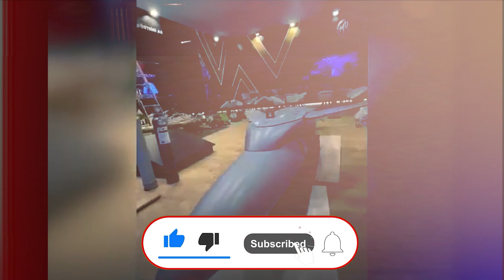تركيا تسبق العالم بخطوة الكشف عن سلاح تركي ذكي يوجه ضربات مفاجئة قادر على التفريق بين العدو والصديق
طوّرت مجموعة من الشركات الدفاعية التركية اللغم البحري الموجَّه عبر إدماج مجموعة من التقنيات العسكرية، ويمكن إطلاقه من مسافات بعيدة، وتميز أهداف العدوّ والصديق، وتجنب الرادارات الجوية والسونارات البحرية.
تقوم فكرة مشروع UÇA على إدماج مجموعة من التقنيات العسكرية الخاصة بالتوجيه والتهديف على مجموعة التوجيه الذكية المجنحة (KGK) لتحويلها إلى لغم بحري هجومي ذكي. / صورة: AA (AA)
تابعنا
تابعنا
من المقرر أن يشهد معرض إسطنبول الدولي للصناعات الدفاعية بنسخته السادسة عشرة (İDEF-2023) والمزمع تنظيمه بين 25 و28 يوليو/تموز الحالي، عرض عدد من التقنيات العسكرية التي جرى تطويرها بجهود محلية تركية.

ومن أهم الذخائر المتوقع عرضها، اللغم البحري الموجَّه UÇA، الذي جري تطويره بجهود ذاتية وتعاون ما بين شركة الصناعات الميكانيكية والكيميائية، وشركة كوتش للصناعات الدفاعية، بالإضافة إلى معهد أبحاث الصناعات الدفاعية التابع لمجلس توبيتاك (TÜBİTAK SAGE).

وتقوم فكرة مشروع UÇA على إدماج مجموعة من التقنيات العسكرية الخاصة بالتوجيه والتهديف على مجموعة التوجيه الذكية المجنحة (KGK)، لتحويلها إلى لغم بحري هجومي ذكي.

ومن الممكن إطلاق نظام UÇA من خلال الطائرات الحربية أو المسيرات الهجومية، إذ تمكنه خصائصه وميزاته من تلغيم مداخل المقرات والقواعد البحرية للعدو دون خطر الاقتراب منها.

ويأتي هذا المشروع استكمالاً لحالة التقدم التي تشهدها الصناعات الدفاعية وتحديداً في إنتاج مجموعات القنابل الذكية، ليكون مرشحاً لأن يصبح أول لغم بحري ذكي بعيد المدى على مستوى العالم.

من المتوقع إجراء التجارب الأولى على اللغم UÇA بحلول نهاية العام بعد الانتهاء من عمليات التطوير. (AA)
ومن المتوقع أن يطلق اللغم البحري الذكي UÇA من الطائرات التي لها القدرة على حمل القنابل الذكية كطائرات F-16 وF-4 والمسيرة الهجومية بيرقدار وأقنجي.

ومن أجل تجنب الدفاعات الجوية على المستوى المتوسط والمنخفض سوف يجري إطلاق UÇA من ارتفاعات عالية وعلى سرعات مختلفة، ليكمل مسيرته شراعياً نحو نقطة التلغيم، متجنباً الرادارات الجوية بفضل طلائه المميز الذي يمكنه كذلك من امتصاص الموجات الصوتية للسونار البحري، ليمكث في البحر في انتظار الانقضاض على هدفه.

ويمكن لـUÇA تصنيف وتمييز الأهداف وفقاً لبصماتها الصوتية والمغناطيسية وضغطها في الماء، وبفضل نظام التعرف على الأصدقاء فإنه سيكون قادراً على التفريق ما بين أهداف الأصدقاء والاعداء، عبر إدماج مجموعة من المستشعرات الذكية.

ومن المتوقع إجراء التجارب الأولى على اللغم UÇA بحلول نهاية العام بعد الانتهاء من عمليات التطوير، وقد استفاد المشروع من الخبرات والتقنيات التي جرى تطويرها خلال مشروع MALAMAN لإنتاج الألغام الذكية، الذي جرى بدء العمل عليه سابقاً.